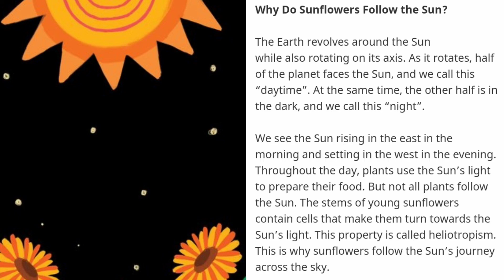Why Do Sunflowers Love the Sun ?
Hello parents and children

Here is an amazing story for u all

Have u ever heard of
HELIOTROPISM

It is the property of the sunflowers that make then turn towards the sunlight.

In this story a girl is wondering why the sunflowers turn their faces throughout the day .

So eventually she finds the answers.

Hope u will also learn about HELIOTROPISM from this story.

Happy Learning
Thanks
Team : Smart Kids Wonder